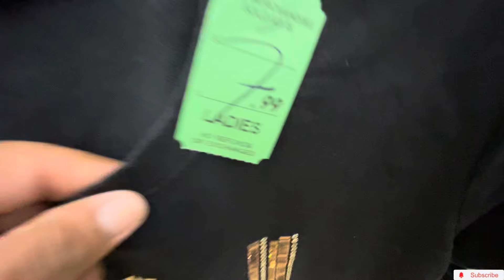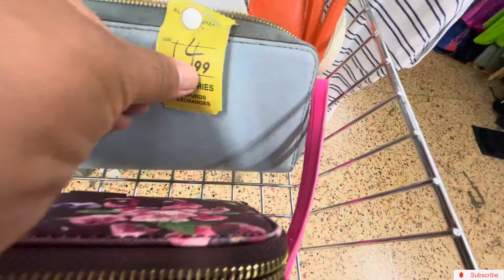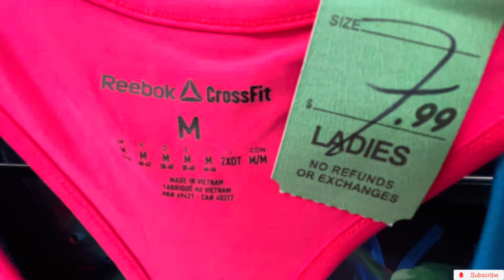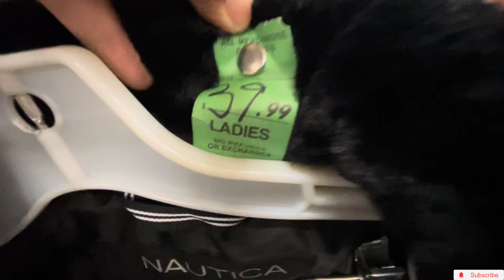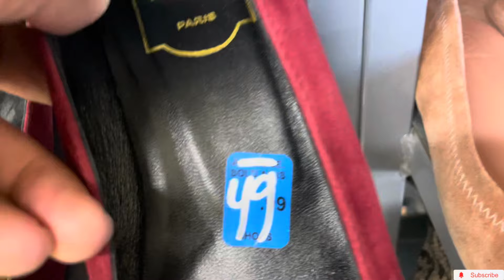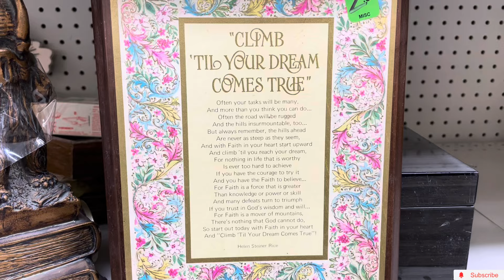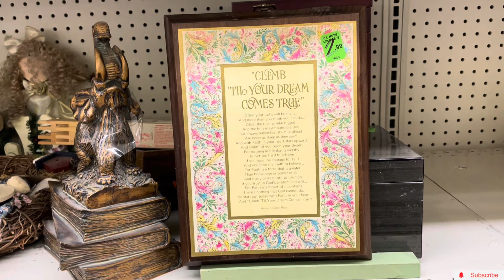TIENDA DE SEGUNDA EN USA